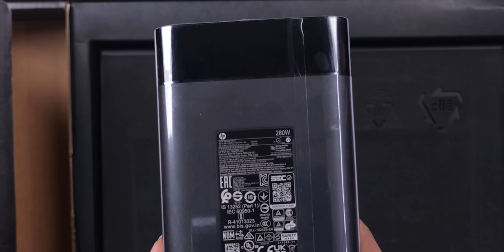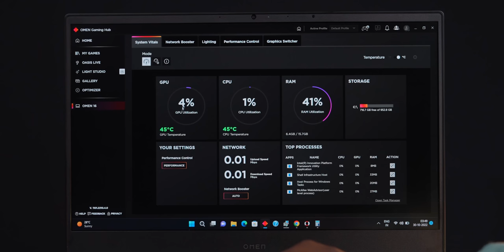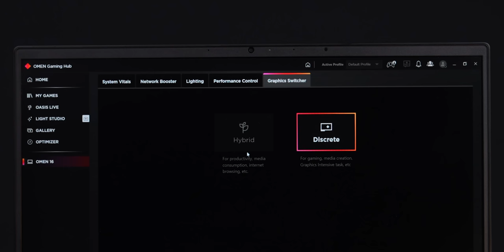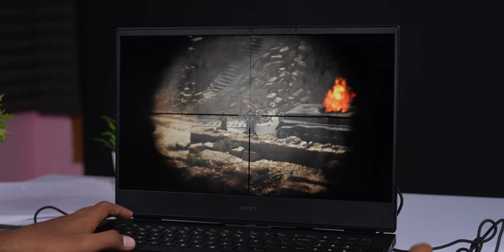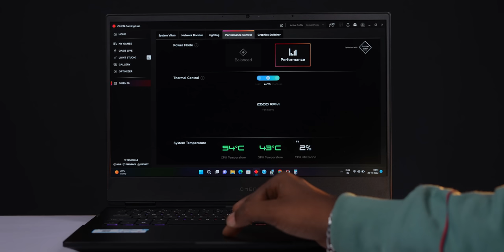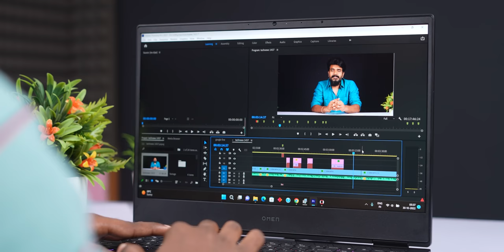OMEN 16 Gaming Laptop ( 2022 ) Unboxing & initial impressions || in Telugu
OMEN 16 Gaming Laptop  offers that are going on:

- HyperX accessories worth Rs. 8632 free
- Extended warranty at Rs. 299 for students
- Up to Rs. 23,000 off on exchange
- 10% cashback up to Rs. 10,000 with certain banking partners

Or else you can find and visit your nearest HP world store at: